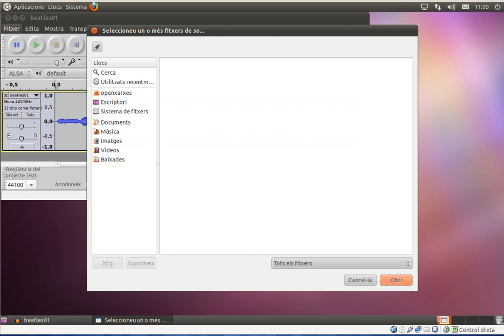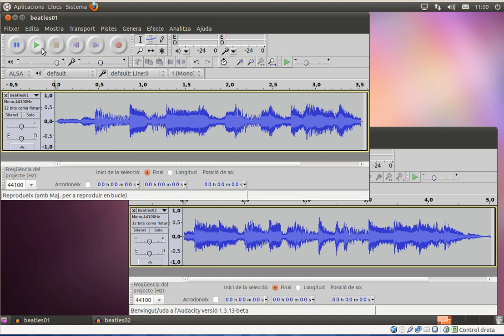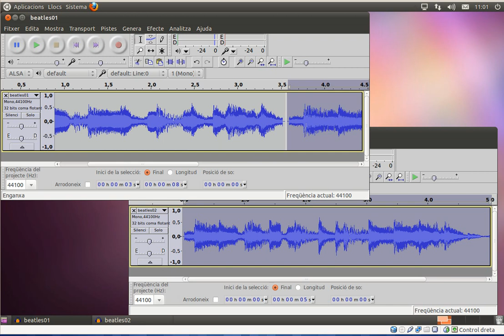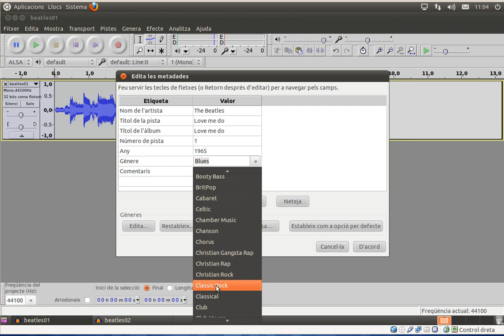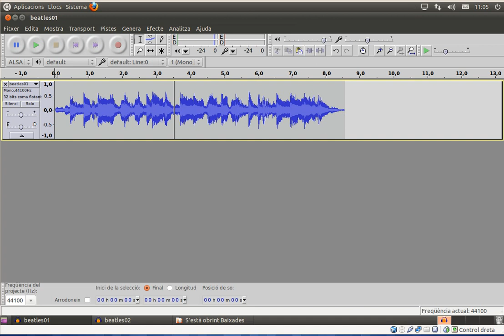[AulaOX] EDU01-m4-inserir-dos-fitxers-audacity-JClic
Enllaçar dues pistes d'àudio en Audacity